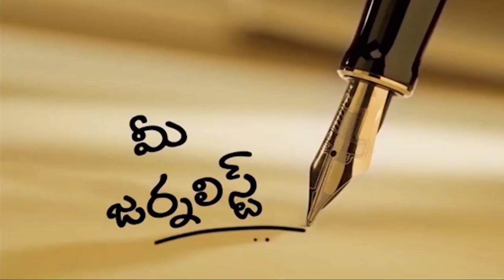What are our cine heroes doing in free time? ఎవరి గోల వారిది అన్నట్టుంది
మన హీరోలు ముచ్చట్లు చూసొద్దాం పదండి  All in all, they are enjoying this free time. Some are singing, some are cooking, some are in movie promotions. మన హీరోలు ముచ్చట్లు చూసొద్దాం పదండి